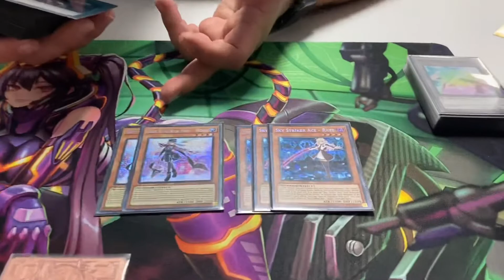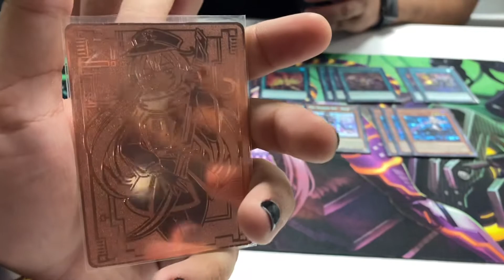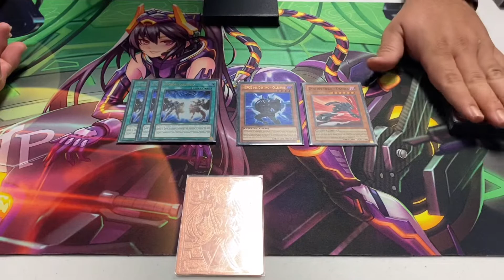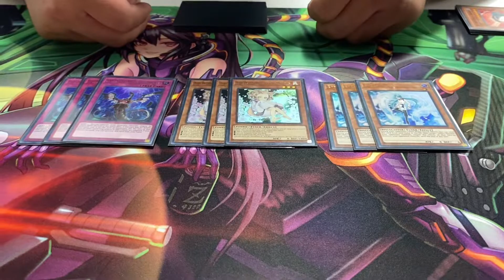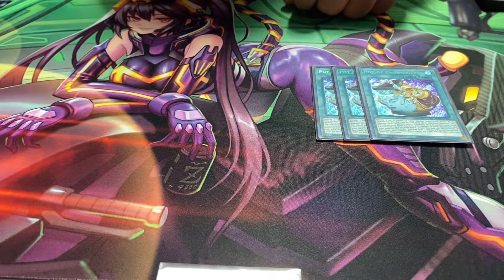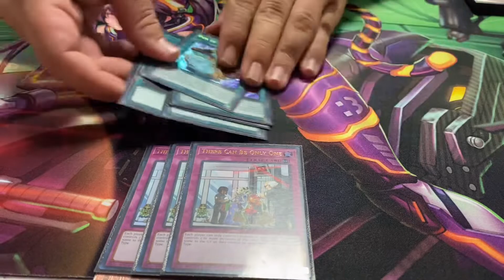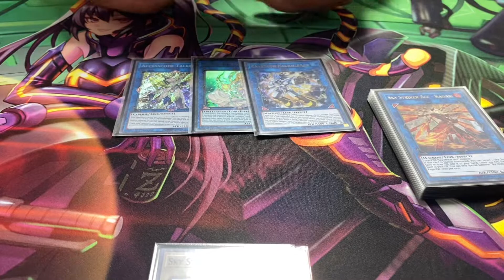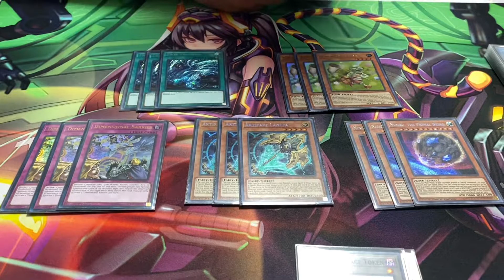YuGiOh Sky Striker Enforcer Deck Profile!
Your Playmat!

Holographic Field Centers and Playmats
Apollosduelingdojo.com

Beats Working YuGiOh!

Affordable Oricas
eBay Store: